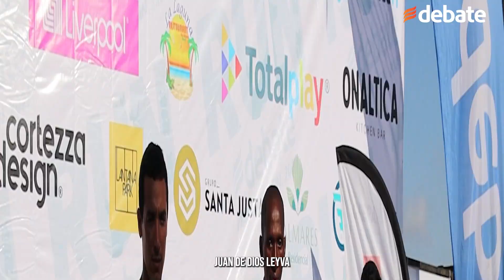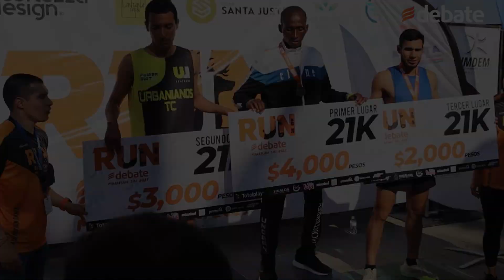DEBATE RUN 2023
Bonyface Kangogo logró un triunfo de punta a punta, en los 21 kilómetros, de la octava edición de la Run 2023 de DEBATE, que volvió a realizarse, después de tres años de ausencia.